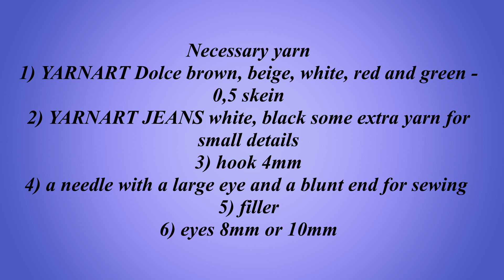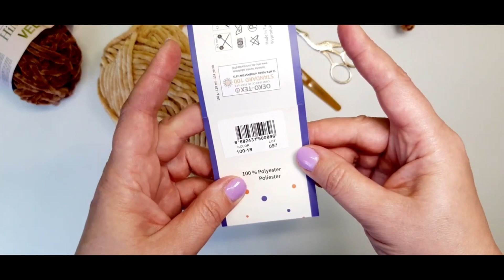CROCHET TUTORIAL DEER, HOW TO CROCHET REINDEER | AMIGURUMI TUTORIAL, Amigurumi Pattern for Beginners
The deer is crocheted from plush yarn.
Crochet a deer in 20 minutes very quickly.
The size of the toy is 15 cm ( 5.90 inches), and together with the horns 20 cm ( 7.87 inches)
The difficulty level is easy.

Who wants a written crochet pattern of this rabbit, I invite you to my Etsy store